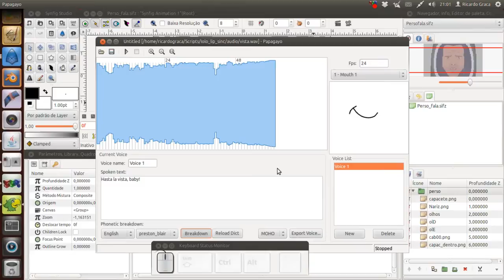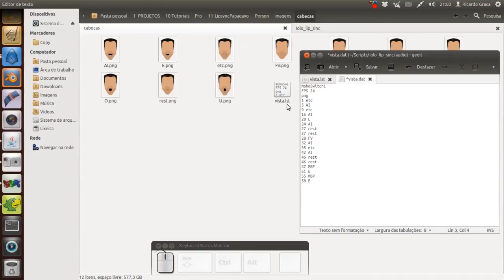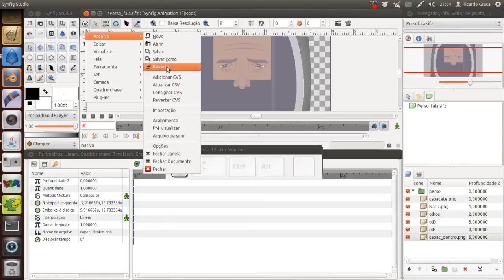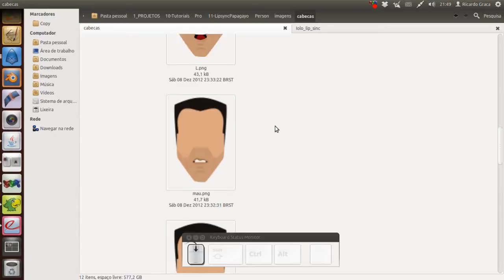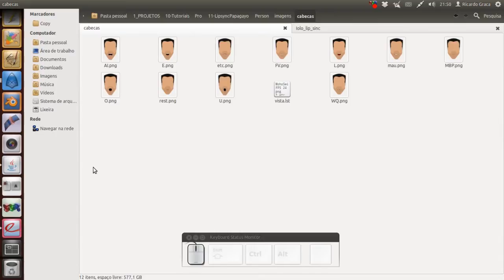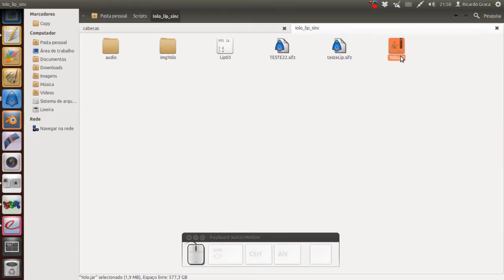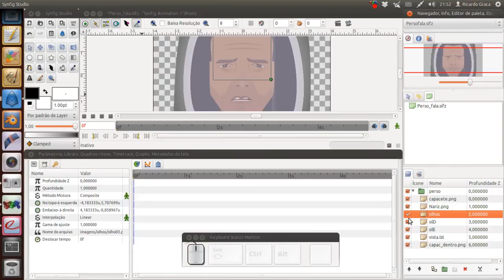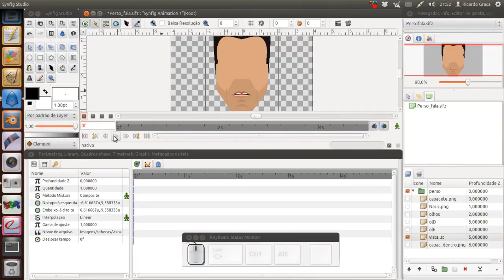Tutorial Lipsync Papagayo - Synfig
Novo tutorial de lipsync utilizando Papagayo e Synfig. Automação de lipsync.
New lipsync tutorial using Papagayo and Synfig. Lipsync automation.